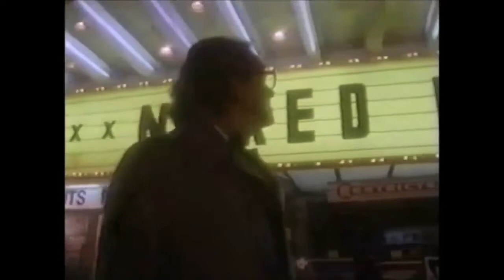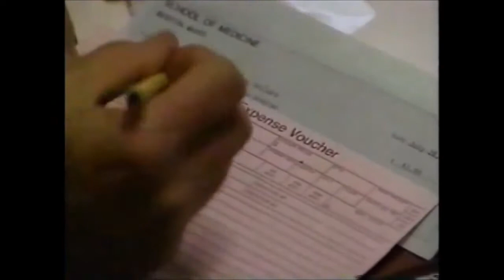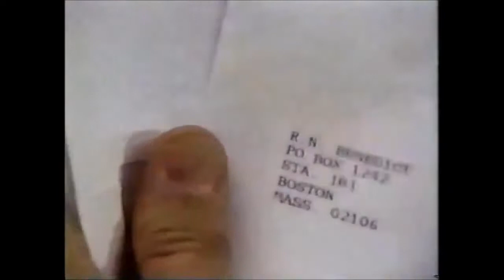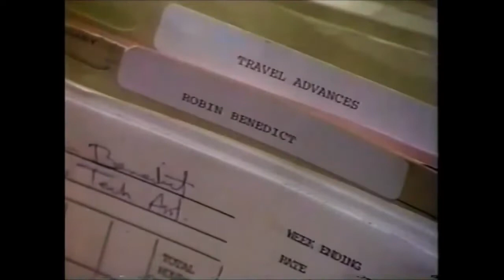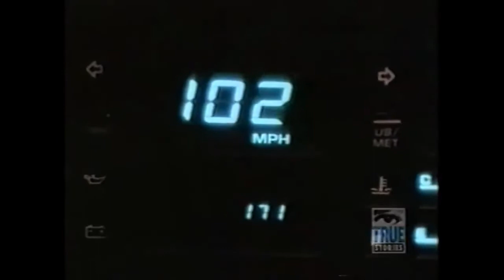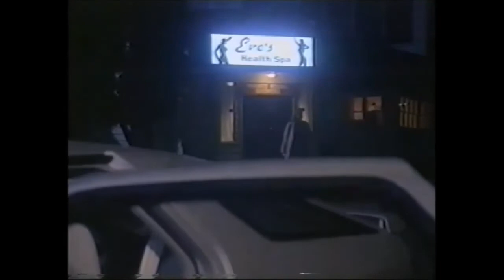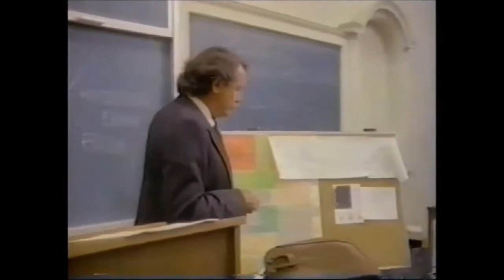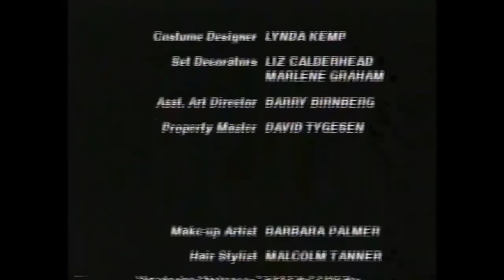The High Price of Passion - Lifetime TV Movie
A college professor becomes obsessed with a prostitute.